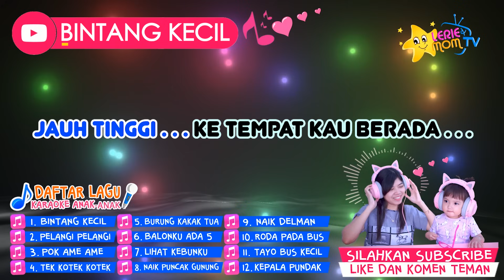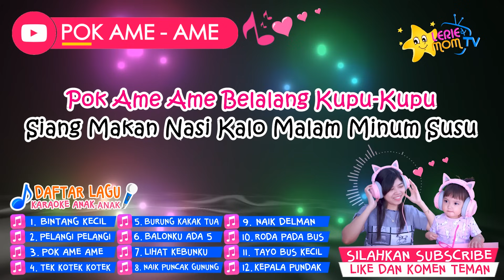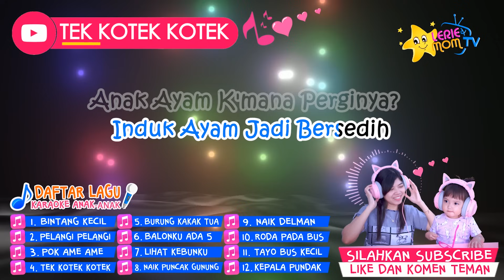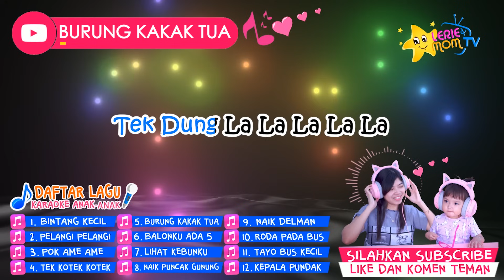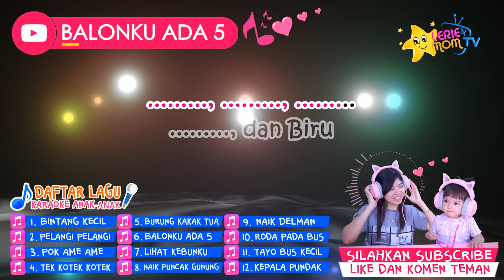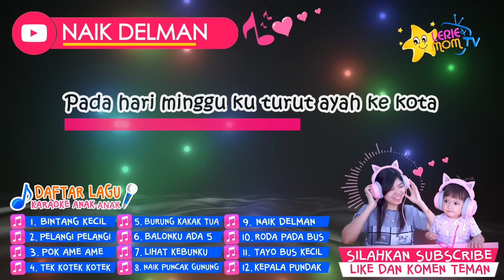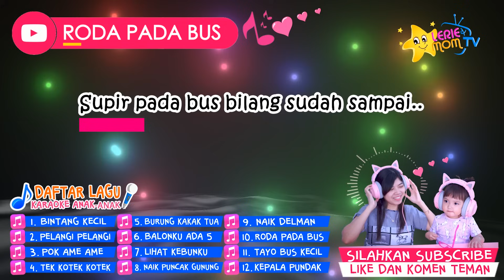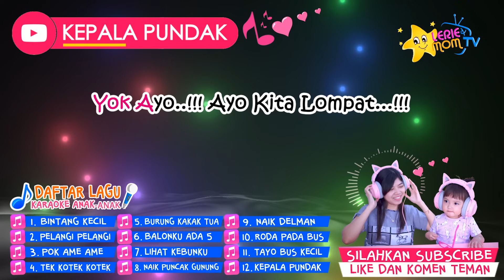12 LAGU ANAK-ANAK KARAOKE ⭐ Lagu2 Anak2 Indonesia Terpopuler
12 LAGU ANAK-ANAK KARAOKE ⭐ Lagu Anak Indonesia Terpopuler

Hai teman, ini lagu anak-anak versi karaoke terpopuler dari channel Lerie & Mom. 12 kumpulan lagu anak anak Indonesia terpopuler ini dibuat untuk ikut melestarikan lagu anak2 jaman dulu hingga sekarang. Semua lagu anak-anak disini dibuat versi karaoke tanpa vokal agar kita semua bisa belajar bernyanyi dengan gembira.

Berikut judul lagu anak-anak karaoke Indonesia terpopuler:
1) 00:00 🎵 Bintang Kecil
2) 03:07 🎵 Pelangi Pelangi
3) 06:14 🎵 Pok Ame Ame
4) 09:10 🎵 Tek Kotek Anak Ayam
5) 13:16 🎵 Burung Kakak Tua
6) 16:42 🎵 Balonku Ada Lima
7) 20:43 🎵 Lihat Kebunku
8) 23:19 🎵 Naik ke Puncak Gunung
9) 25:16 🎵 Naik Delman
10) 27:26 🎵 Roda Pada Bus
11) 30:11 🎵 Tayo Bus Kecil
12) 32:21 🎵 Kepala Pundak Lutut Kaki

Selamat bernyanyi dengan gembira teman-teman semua. Jika teman mau request silahkan di komentar. Silahkan like dan share juga. Terima kasih teman 😍

⭐ Semua Komponen Musik & Video ini Orisinal Produksi
      Channel Lerie & Mom TV. Teman boleh menggunakan
      lagu di video teman dengan berkomentar dahulu :D